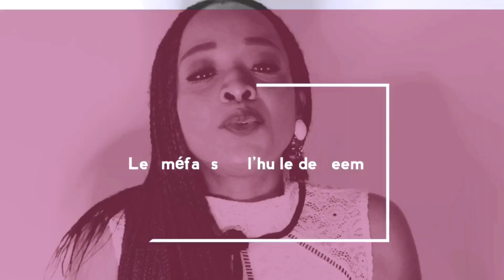L’huile de neem est un perturbateur endocrinien : Grosse Polémique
Hello les sublimes, dans cette vidéo je partage mes découvertes sur les méfaits de l'huile de neem sur l'environnement et la santé. L’huile de neem est un insecticide dont le principe actif l,’Azadirachtine est un perturbateur endocrinien. Sa commercialisation a été autorisée à la seule condition de ne pas mentionner « insecticide » sur l’emballage afin de ne pas effrayer les consommateurs.

N'hésitez pas de partager et de liker cette vidéo pour m'encourager et me soutenir.

Ma playlist Conseils et Astuces